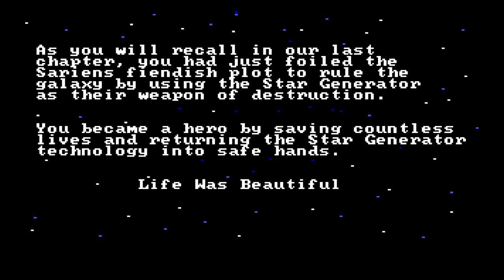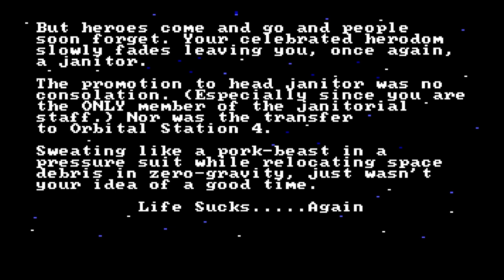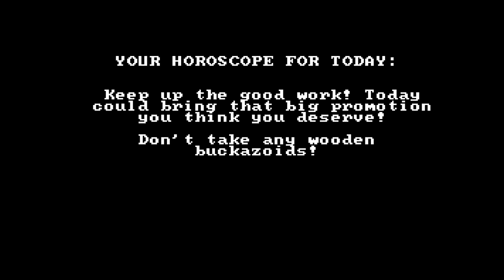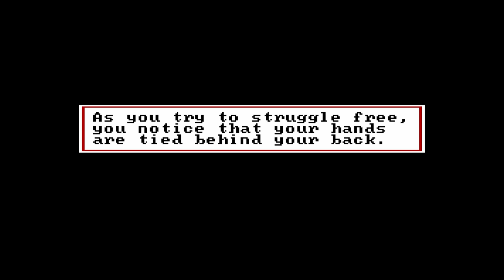The BIGGEST mushrooms in gaming history - Space Quest 2 Episode 1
We're back for more Space Quest, this time: Space Quest 2! A game I know FAR less well and die far more frequently. Enjoy my suffering and forgetting to set a 20 minute timer. It WILL happen again.